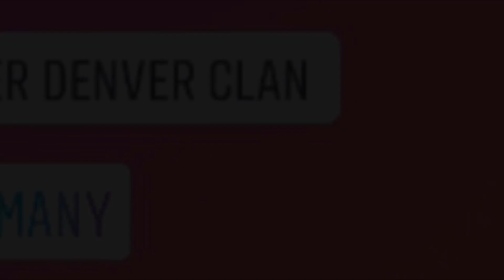Joan Collins & John Forsythe Gast in der Peter Alexander Show 93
Ein Auftritt den auch ich vor kurzem das erste mal aus dem Jahr 1993 gesehen habe ist schon etwas komisch / Lustig ! In der Peter Alexander Show 93 im ZDF / ORF waren joancollins und JohnForsythe aus dynasty derdenverclan am 1.Weihnachtstag 25.Dez.1993 um 20.15 Uhr zur Gast . Die Show ist sozusagen die Vorlage der Helena Fischer Show . Hier nun der Ausschnitt wo mit geschunkelt werden darf wenn Blake & Alexis singen _